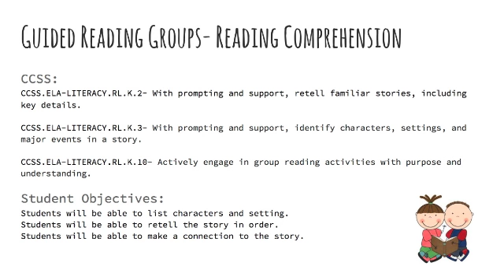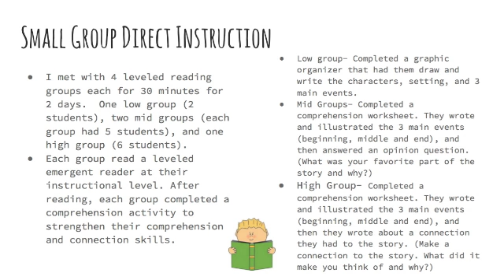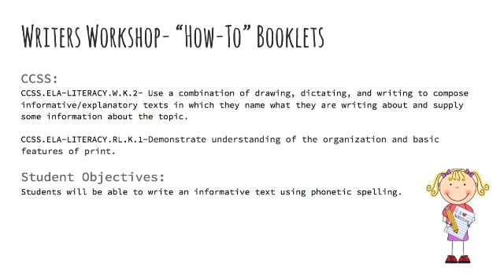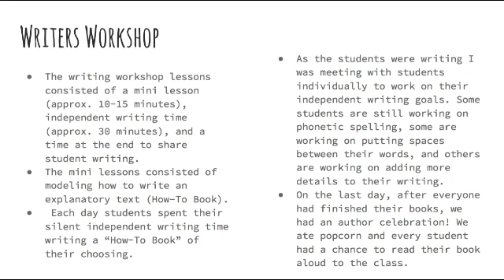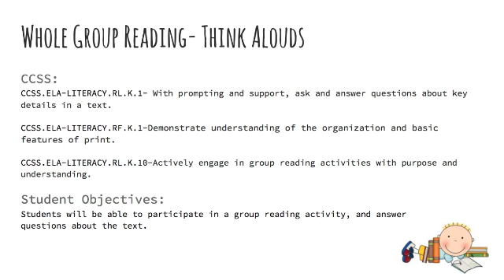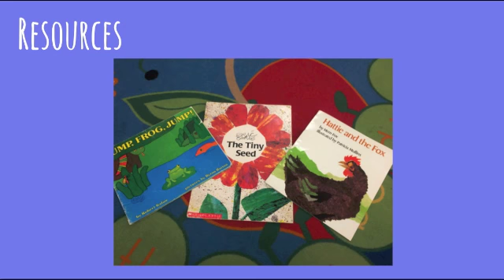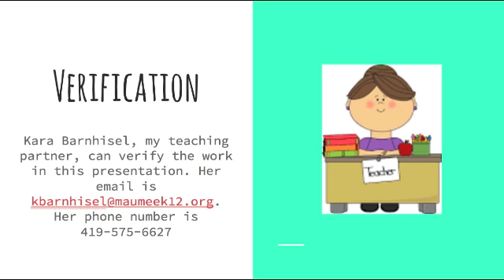Final Presentation 6100